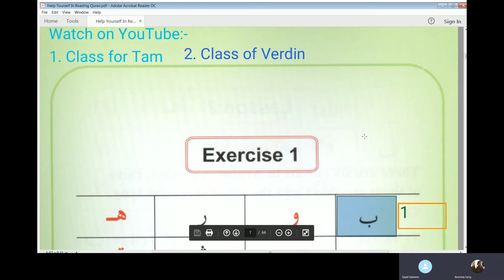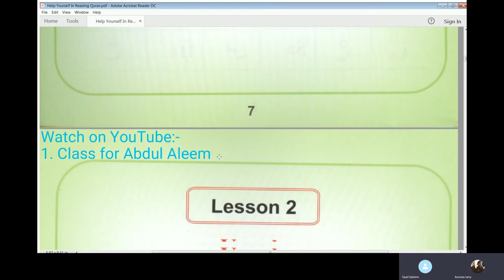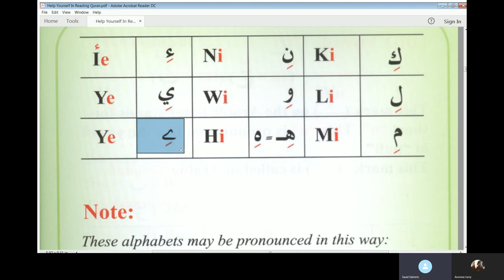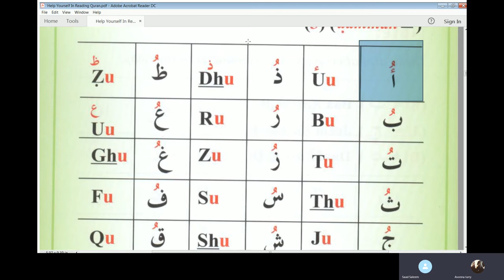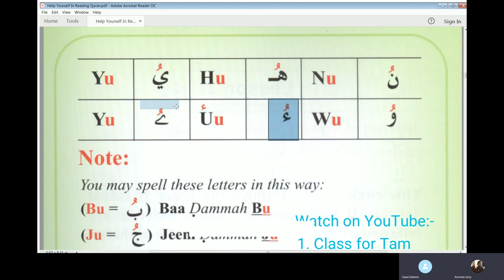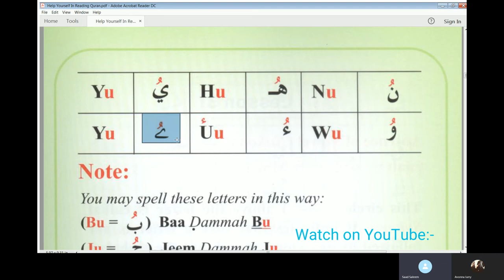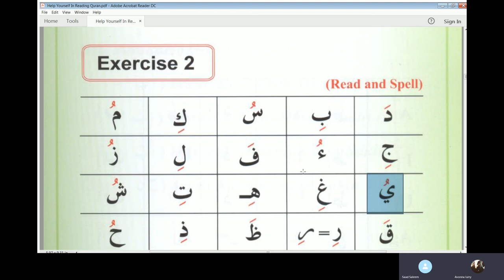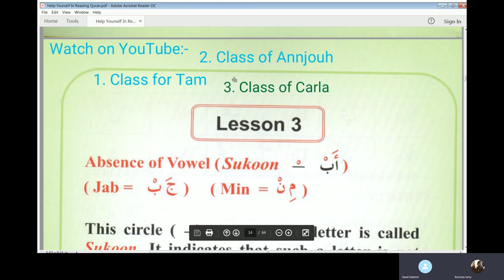Lesson 3 of Online Arabic Course for Lury from Beginning